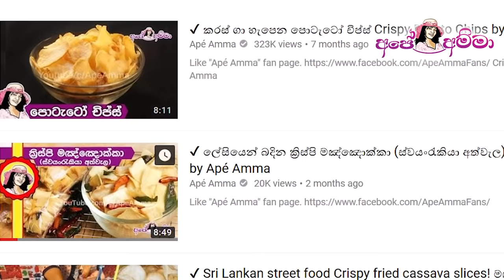✔ ක්ෂණිකව සාදාගත හැකි ක්‍රිස්පි අලු කෙසෙල් චිප්ස් Alu Kesel chips by Apé Amma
ක්‍රිස්පි අලු කෙසෙල් චිප්ස් ඉක්මනින් හදමු!

Ape amma Alu Kesel chips